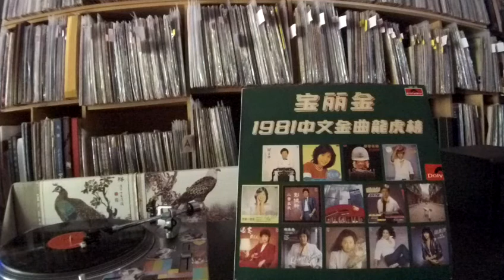陳美玲 Chen Mei Ling -- b7 落日情